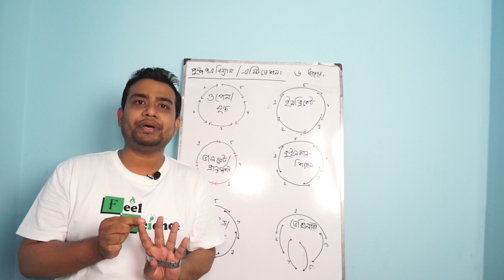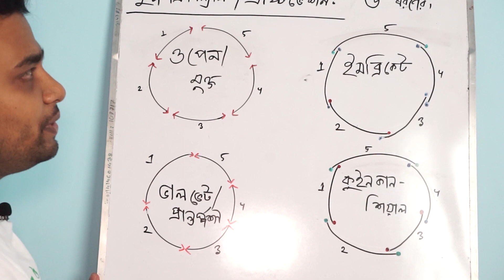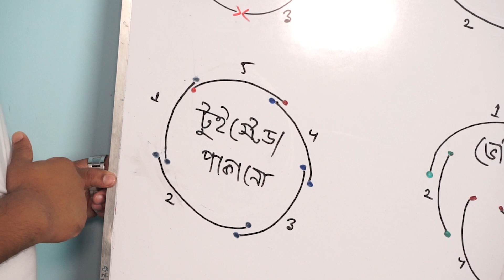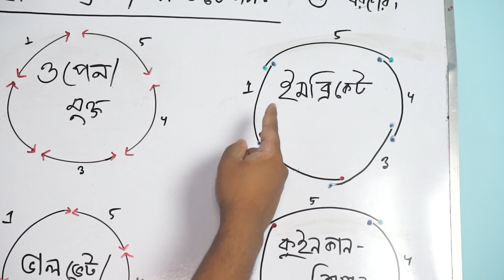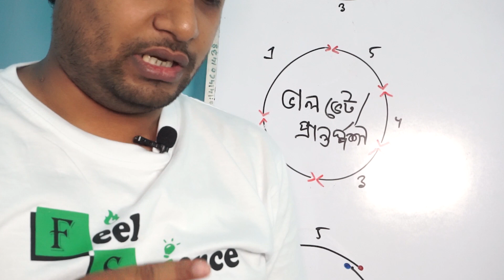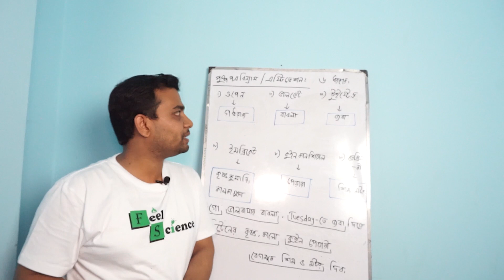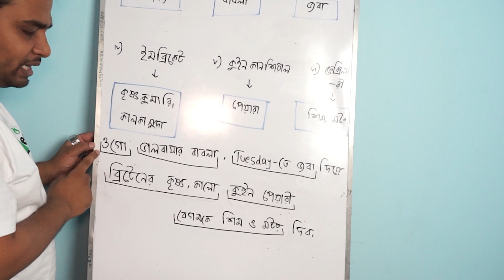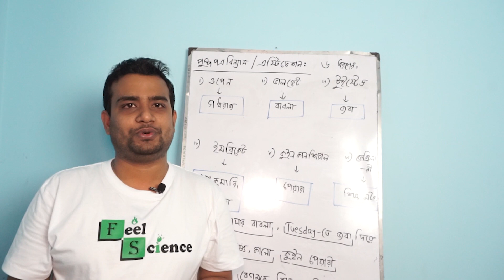HSC BOTANY Chapter 7 পুষ্পপত্রবিন্যাস (Aestivation) Tricks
পুষ্পপত্রবিন্যাস নির্ণয়ের সহজ উপায়

ক্লাস নিয়েছেনঃDr. Jahedul Islam Sohel.
lecturer, MO, CIMC.